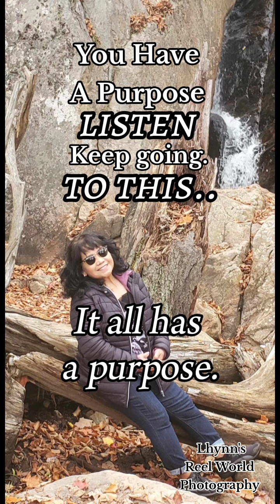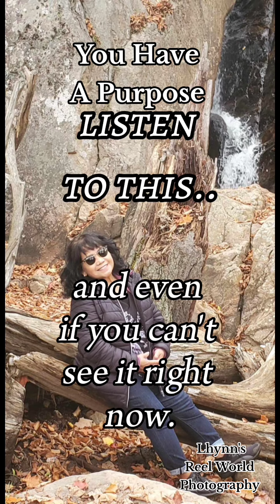Everything has a purpose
Every single thing you face makes you stronger. All of these has a purpose, get back up!